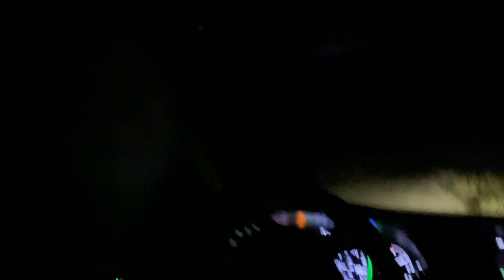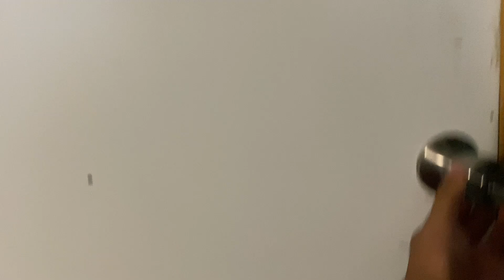SPRING BREAKERS | Adult Easter Egg Hunt | 5K Run | Friends & Family | Dumb B**** Energy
What’s up, Coconuts!? 🥥🌴 For today’s video, we wanted to show you guys how we spent our Spring Break weekend!! We went Easter Egg Hunting, spent time with family and friends, and had an overall great time! Shoutout to all the people who made this weekend worth it! We hope you all had an amazing Easter! Can’t wait for summer! 🤪 Always make the most out of all your free time 💯 GRIND ON, COCONUTS ❤️🥥🌴😁